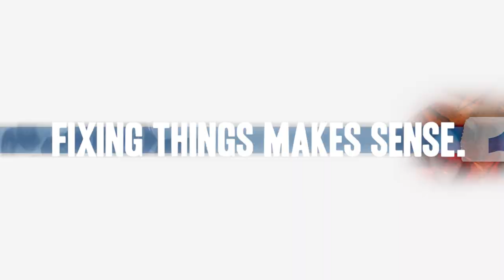Porter Cable Router Repair - Replacing the Power Cord (Porter Cable Part # N380209)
Do you need a replacement Power Cord for your Router? eReplacementParts.com has thousands of replacement parts for a variety of Power Tools, Outdoor Power Equipment, and Appliances. To purchase the part shown in this video ([Part Number]), click the

The information in this video is specific to Porter Cable and Black and Decker Routers. The replacement process for different brands may differ slightly from the one you see in this video. To find more Router repair videos, check out our Power Tool Repair playlist

If you need a replacement Power Cord for a different model number Router, simply enter your Router’s model number on our homepage here:

Not sure where to find your model number? No problem. You can find tips for locating your Router’s model number on our website here:

Replacing the Power Cord can help solve the following issues you may be having with your Router:
1. Power Cord Damaged
2. Router Will Not Start

Here are a list of the tools required for this repair:
• Torx drivers
• Long-nosed pliers
• Wire cutters
• Crimping tool
• Wire strippers
• New crimp connector

At eReplacementParts.com, we think that Fixing Things Makes Sense! That’s why we’re committed to providing you with high-quality parts quickly and easily, and helping you save time and money on your repair. We only sell Original Equipment Manufacturer (OEM) parts, so you know that the part you order will be compatible with your Router. We also provide Same-Day shipping, so your manufacturer-approved part will arrive FAST!

For more info on our shipping or return policy, or to speak with a customer service representative, visit our